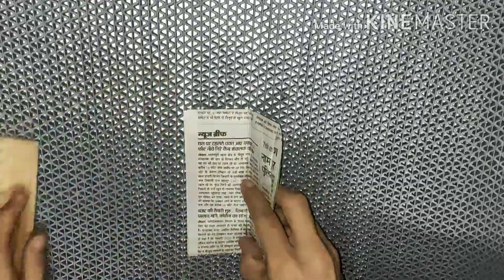How To Make Sanitizer pen At Home || Vintage look fountain pen || Diy Sanitizer Spray Pen At Home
How To Make Vintage Look Sanitizer Pen.

Hi
In this video I will show you how to make vintage look sanitizer pen at home using old Pen.

Things Required
: Old Pen
: Empty Deo or Perfume
  Bottle
: Small transparent bottle
: Newspaper
: Superglue
: Cardboard
: Scissors
: Sandpaper
: Brush and Colours
: Acrylic Silver Dust
  (Optional)
: Pencil,Scale and eraser

Make this in the supervision of adult. Use the super glue very carefully.

Note:All content used is copyright to Spartan Crafts,